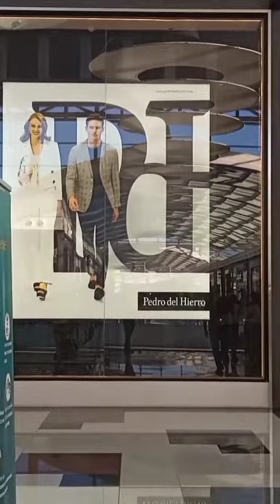Centro comercial Nevada en Armilla المركب التجاري نيڨادا بأرمييا